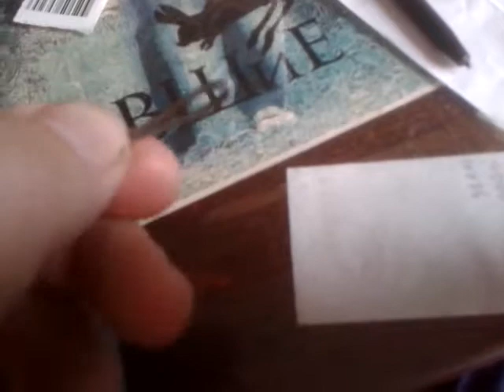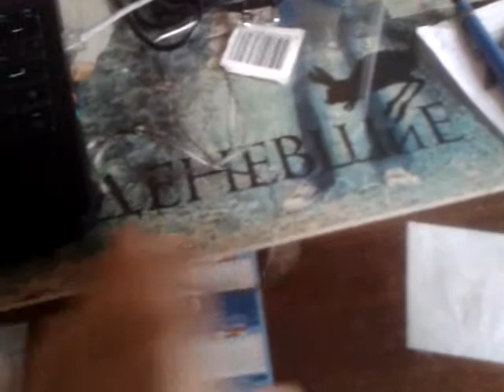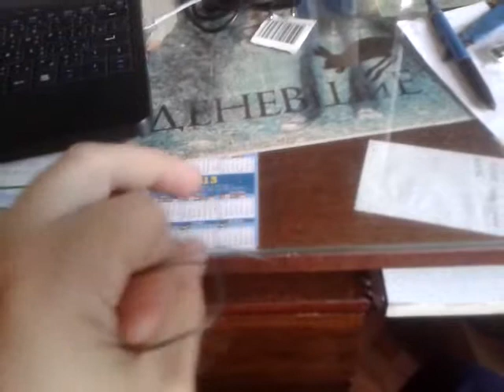тросик для котелка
где взять тросик для котелка.